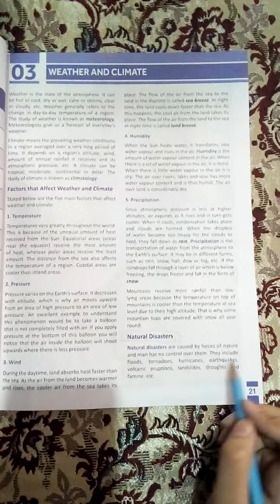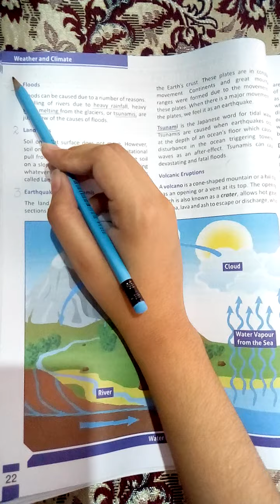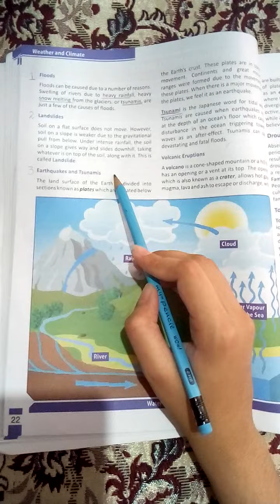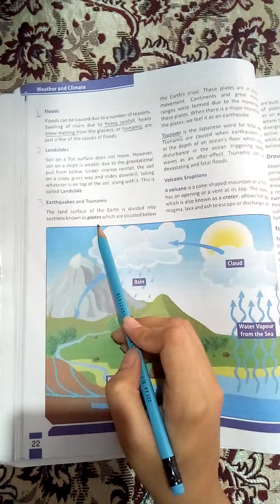Subject Social Studies,Grade 5,Chapter 3 Weather and Climate Topic Natural Disasters 2